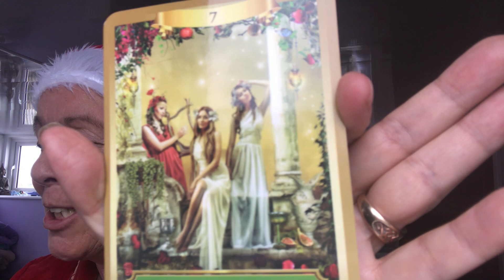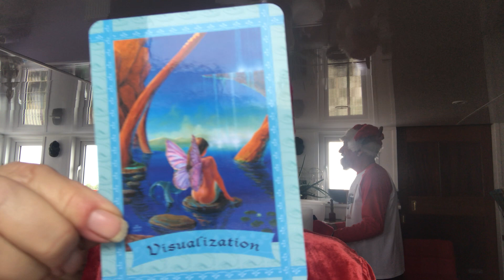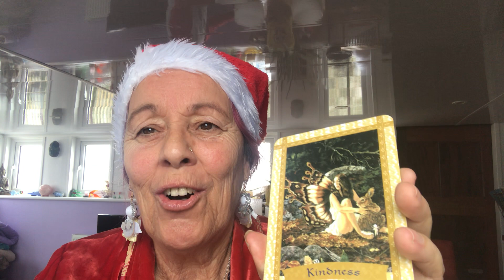Eileens Crystal singing bowl meditation no 43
A gentle, calming meditation set to the healing tones of Crystal singing bowls